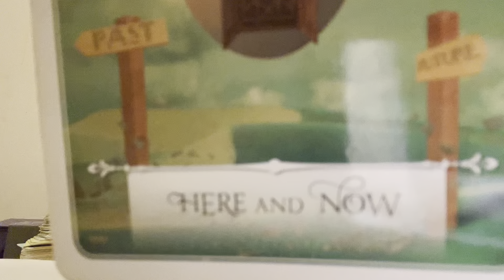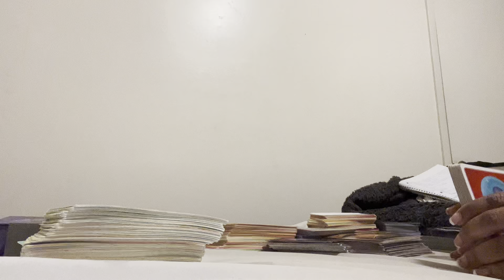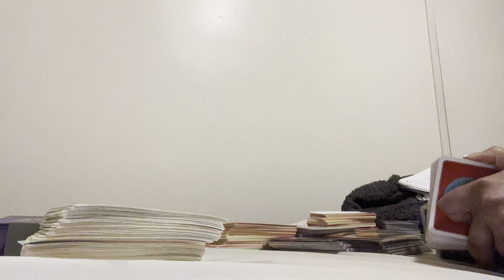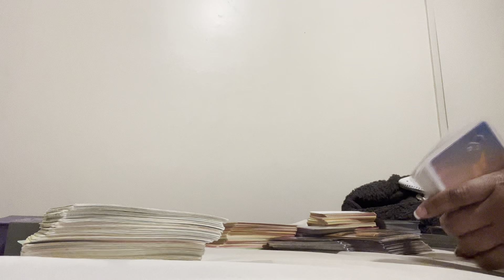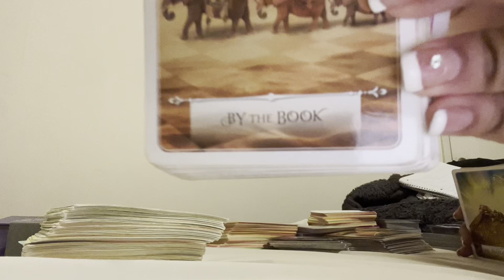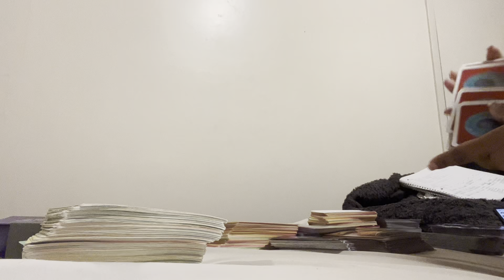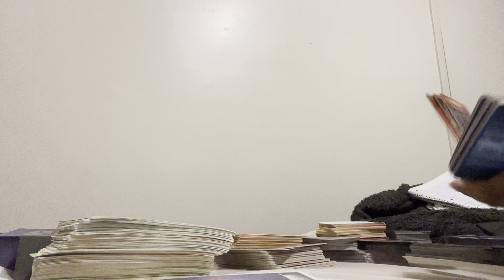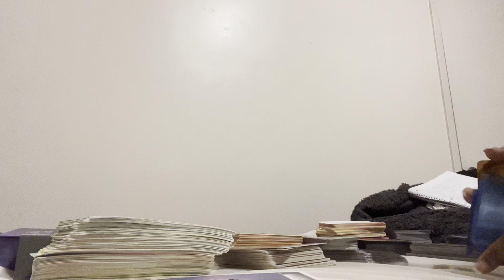WHAT THE FU$K IS HAPPENING COLLECTIVE…?? IT MUST B KAREN WEEK… 😂🤷🏽‍♀️💛🙃🧁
Please be discerning when listening to these messages, they are for enlightenment purposes only…